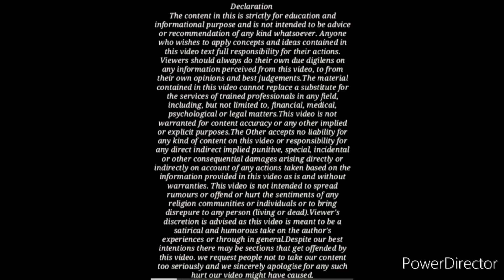आ गए DV केस को खारिज करवाने के नए तरीके 🤔💥 ! अब 1 दिन में खत्म होगा DV Case | By Advocate Jitendra